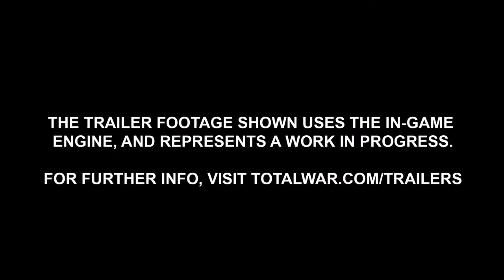A Total War Saga: TROY / Rhesus & Memnon Trailer